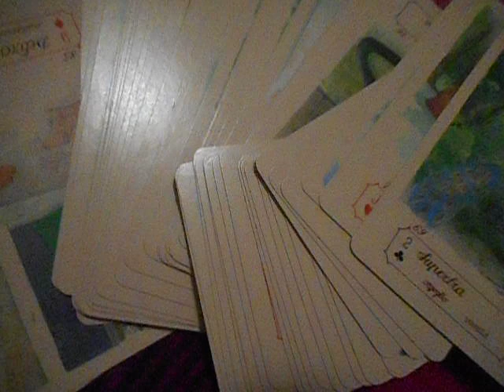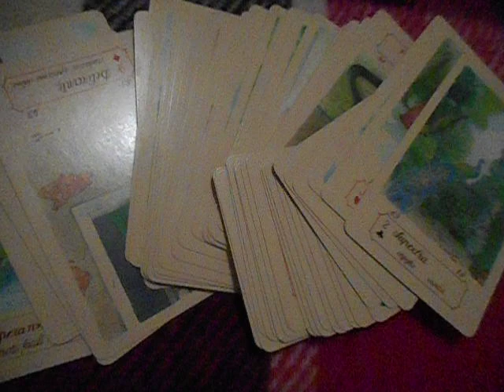COPYRIGHT TUTTO MIO MATERIALE ESOTERICO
AVVISO PER I CIARLATANI, TUTTO IL MIO MATERIALE è COPERTO DA COPYRIGHT. NON POTETE PRENDERE NULLA SENZA DEFINIRE LA PROVENIENZA.

++PER QUANTO RIGUARDA IL GRUPPO PRIVATO CHE VI DICEVO I GIORNI PRECEDENTI, SARà COSTITUITO I PROSSIMI GIORNI E A BREVE VI DARò MAGGIORI INFORMAZONI.
ESSENDOCI LETTURE RIGUARDO LA SITUAZIONE ATTUALE MOLTO INTERESSANTI E CHE NON SI TROVANO ALTROVE, SARà UN GRUPPO D'ELITè.